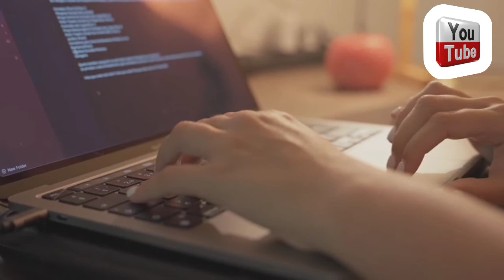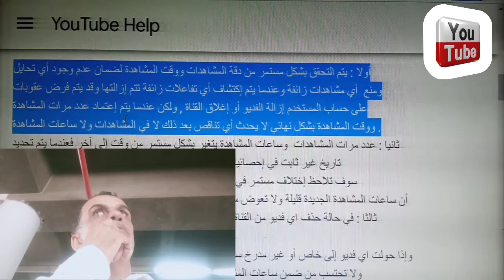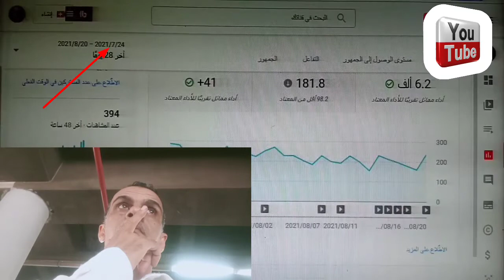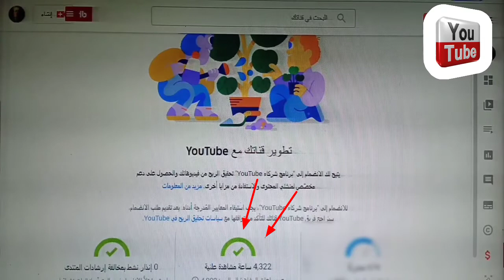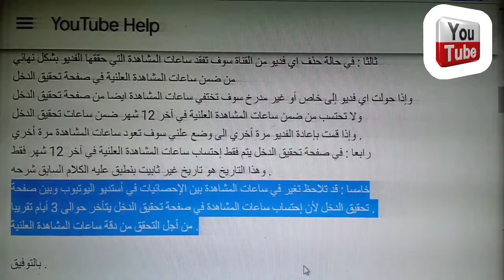اسباب تنافص ساعات المشاهدة باحصاءات القناة باستوديو اليوتيوب .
اسباب تنافص  ساعات المشاهدة باحصاءات القناة  باستوديو اليوتيوب فيديو يهمك .
the competing hours of watching the channel statistics in the YouTube studio, a video of interest to you.
تناقص ساعات المشاهدة باحصائيات القناة
احصائيات القناة باستوديو اليوتيوب
اسباب تناقص ساعات المشاهدة
تناقص ساعات المشاهدة باحصاءات القناة باستوديو اليوتيوب
اسباب تناقص ساعات المشاهدة باحصاءات القناة باستوديو اليوتيوب

تناقص ساعات المشاهدة
انخفاض ساعات المشاهدة فى القناة باستوديو اليوتيوب .
من اهم اسباب تناقص عدد المشاهدات وساعات المشاهدة باستوديو يوتيوب القناة هو عدم ثبات تاريخ الاطلاع على احصاءات القناة , بالاضافة الى انه يتم حذف ساعات المشاهدة للفيديو يعد حذف هذا الفيديو او بتغيير مستوى عرض الفيديو من علنى الى خاص او غير مدرج .
وباعادة مستوى عرض الفيديو من خاص او غير مدرج الى علنى تعود مرة اخرى ساعات المشاهدة على الفيديو ويتم احتسابها .
هذا بالاضافة الى تفسيرات هامة بالفيديو .

The reasons for the decreasing number of views and the decreasing hours of watching in the YouTube studio, the channel is a video of interest to you.
Reasons for the decrease in the number of views
Watching hours are decreasing
Decreased _ hours _ watch _ channel
Decreased viewing hours in the channel in the YouTube studio.
One of the most important reasons for the decrease in the number of views and watch hours in the YouTube studio of the channel is the instability of the date of viewing the channel statistics, in addition to the fact that the watch hours of the video are deleted. Deleting this video or changing the viewing level of the video from public to private or unlisted.
By returning the video display level from private or unlisted to public, the watch hours on the video will be returned and calculated.
This is in addition to important video explanations.
خالص تحياتى
رجب الجويلى شكرا شباب للاعجاب بالفيديو
شكرا لدعمكم الدائم بالتعليقات
شكرا للاشتراك بالقناة وتفعيل الجرس
R7 Tube
بالتوفيق للجميع
رجب الجويلى اهلا بكم مشاهدينا الاعزاء فضلا منكم وليس امرا منى اذا اعجبكم الفيديو لا تنسونا باللايك الجميل وتعليق دعم لى وتحفيز لى للاستمرارية والاشتراك بالقناة وتفعيل الجرس للكل كى يصلكم كل جديد
خالص تحياتى
R7 Tube
رجب الجويلى